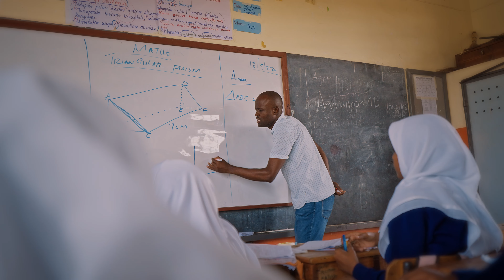Refreshed and Re-energized to Feed the Future - Food4Education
Big News! We’re excited to unveil Food for Education’s ambitious new strategy—a Pan-African blueprint for school feeding that’s cost-effective, locally-driven, and nutritious.

And with this exciting strategy comes a refreshed, re-energized brand identity that reflects our mission and commitment to FeedingTheFuture.

Join us on this journey as we continue making a lasting impact!